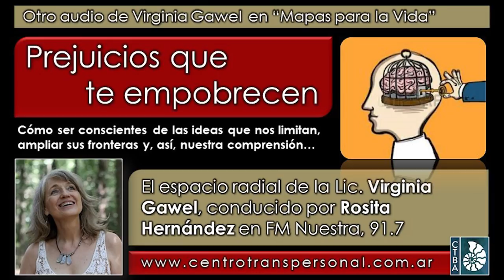Virginia Gawel: PREJUICIOS QUE TE EMPOBRECEN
La Lic. Virginia Gawel es Psicóloga especializada en la integración de las Psicologías de Oriente y Occidente, Directora del Centro Transpersonal de Buenos Aires, (en Facebook y en Instagram @virginia.gawel ).

Fecha de esta emisión: 4 de noviembre de 2019.